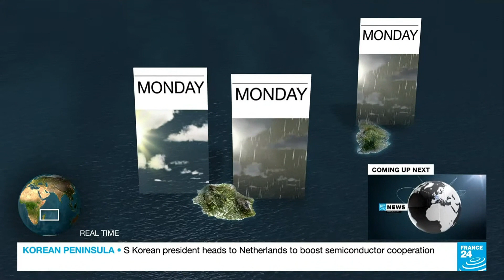France 24 - Weather P2 DEC 10, 2023